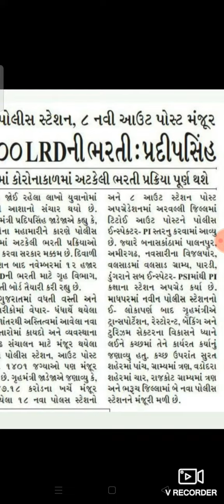નવી LRD ની 12000 જગ્યા માટે ગુહમંત્રી પ્રદીપસિંહ જાડેજા એ કરી જાહેરાત સાથે PSI/ASI. 1400 જગ્યા